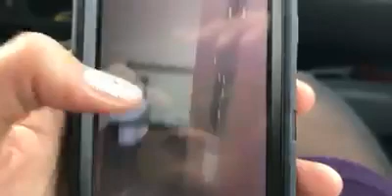Roaches Caught On Cam At Local Middle School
A student at Dupont Tyler Middle Prep recorded a video of roaches allegedly in the boys' bathroom.